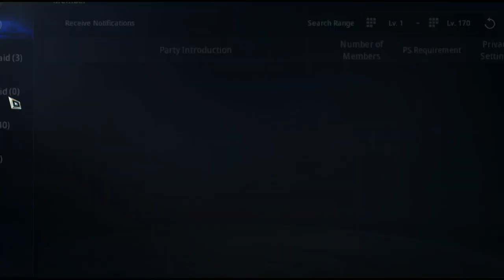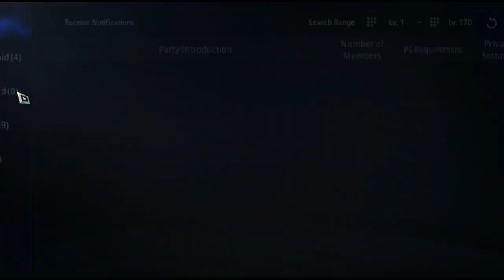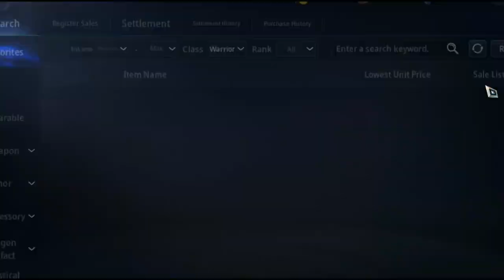MIR4 #216 Gameplay - NgDinhNha